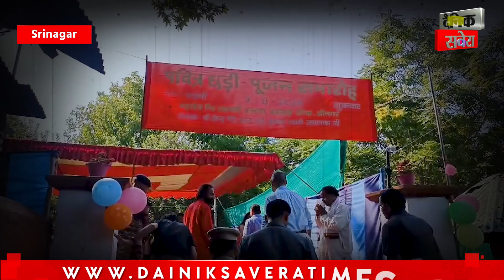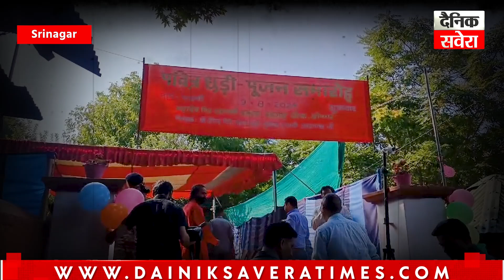LG Sinha visits Akhara Mandir to offer prayers